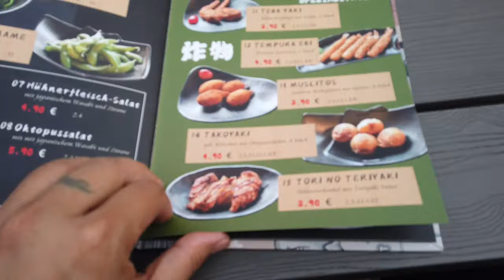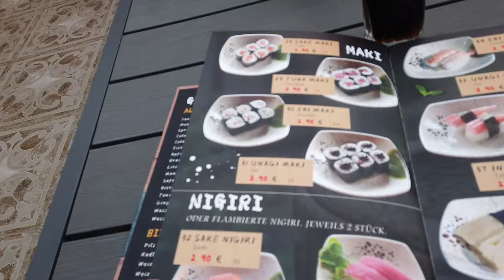dailyvlog | SUSHI NIGHTS in SAKURA Germany